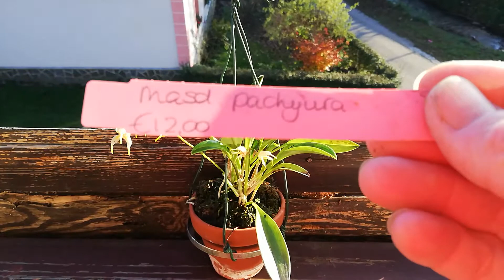Masdevallia pachyura цветёт. Извините за сбивчивую речь... Она эпифит, не литофит...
Masdevallia pachyura in bloom.